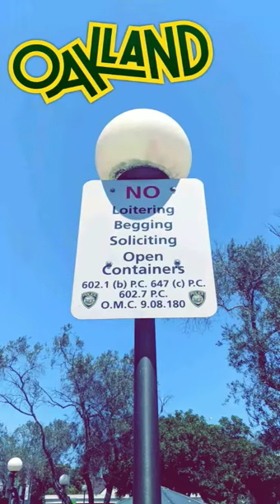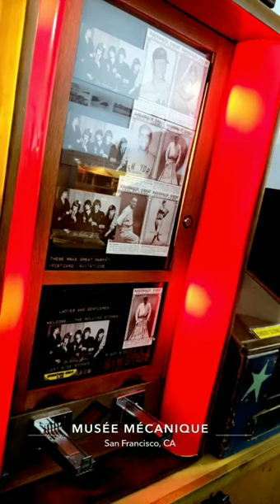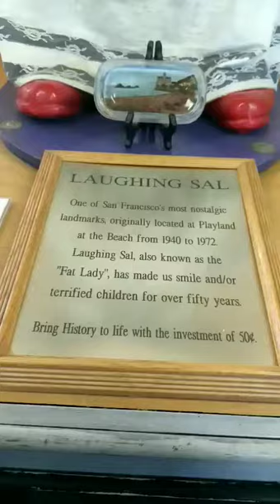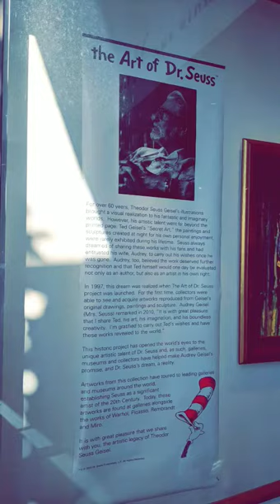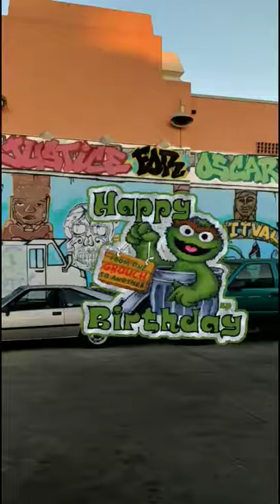Snap Chat Story - Laney Flea Market and SF ninja mission.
Bay Area Problems